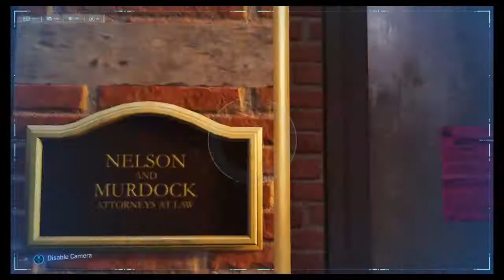Marvel's Spider-Man......Crime Fightin' Part 7